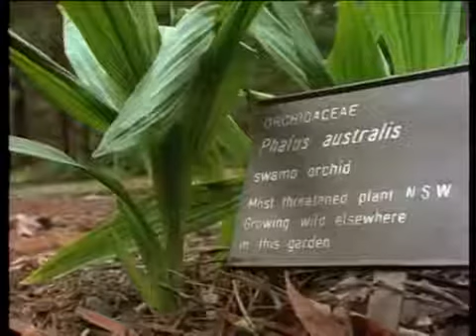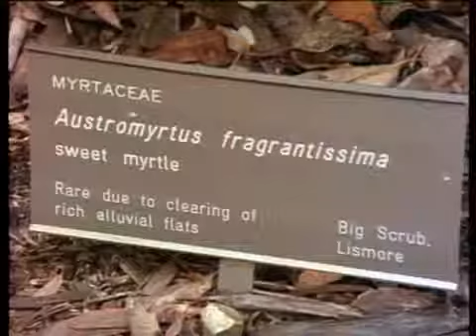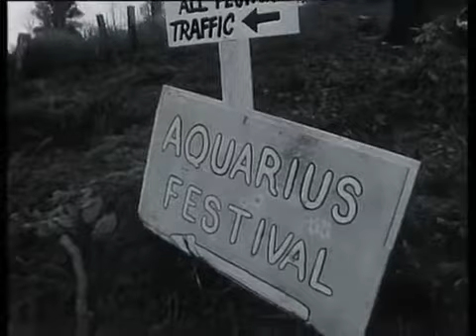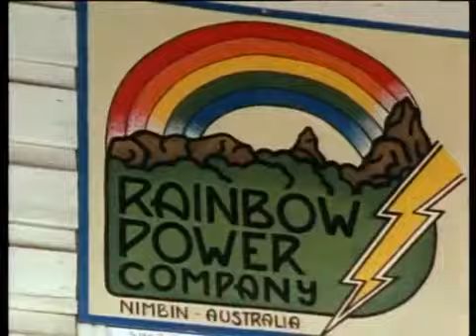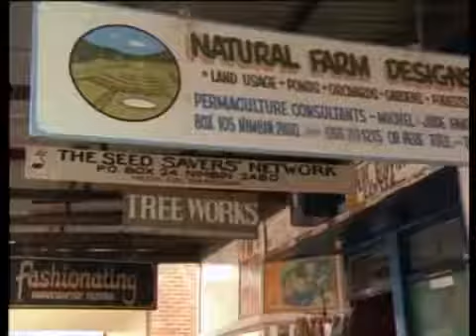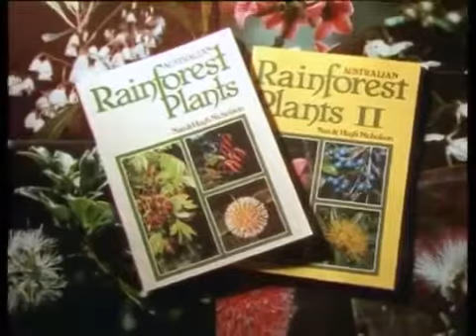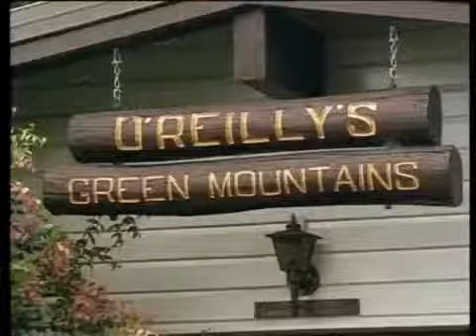Ted Egan's: Discovering A Rainforest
The part of the Australian continent to be touched by the morning sun is the sentinel peak of Mt. Warning, the core of an ancient volcano. In the rugged mountain